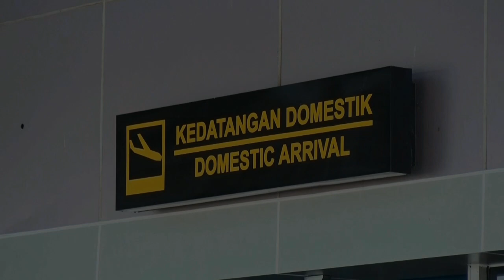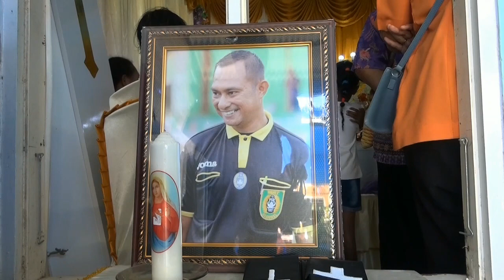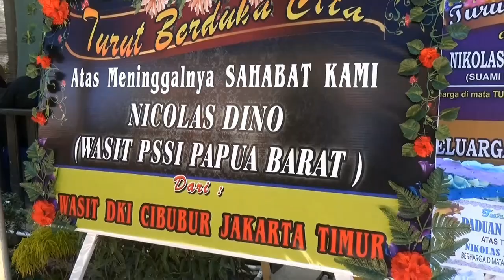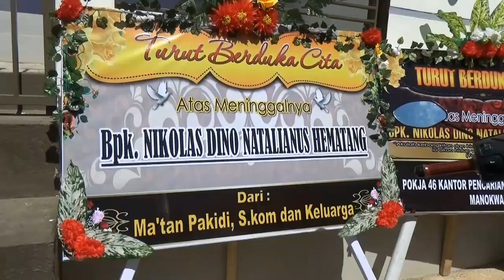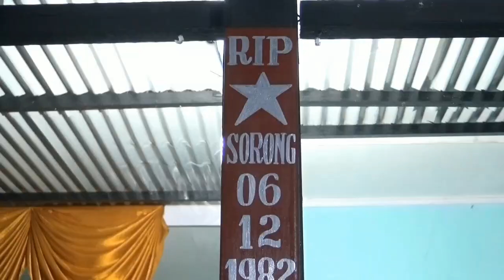PEMAKAMAN ALM DINO HEMATANG 1